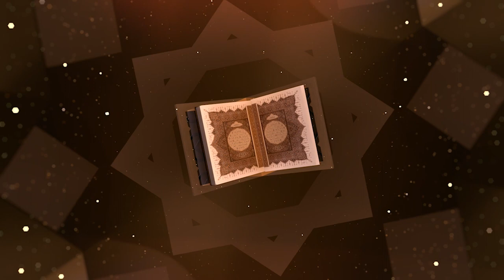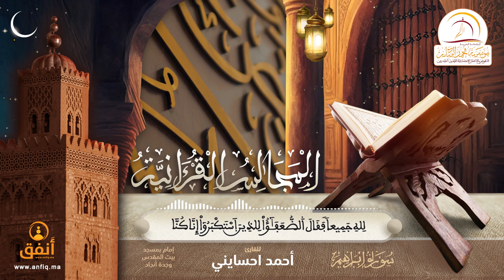القارئ احسايني أحمد - إمام مسجد بيت المقدس بإقليم وجدة أنجاد (ما تيسر من سورة الانفال)